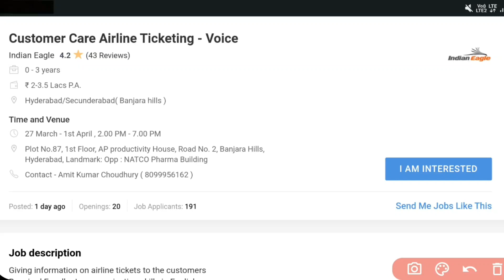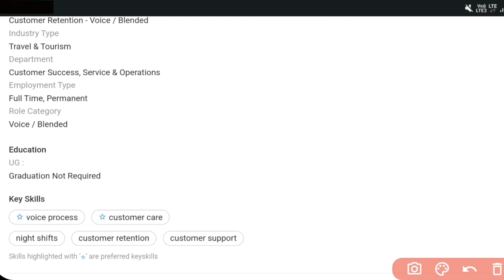Indian Eagle Company Hiring 2023 || Walk-In interviews || Jobs in Hyderabad || Jobs in Telugu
27 March - 1st April , 2.00 PM - 7.00 PM
Plot No.87, 1st Floor, AP productivity House, Road No. 2, Banjara Hills, Hyderabad, Landmark: Opp : NATCO Pharma Building
Contact - Amit Kumar Choudhury ( 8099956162 )